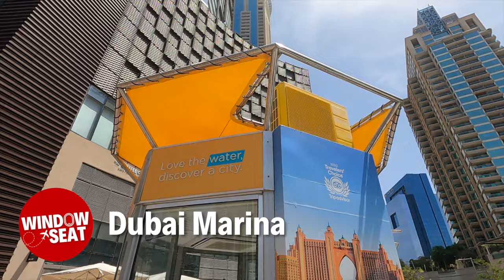Ultimate Dubai Boat Tour Experience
There are a lot of great ways to see Dubai: from the top of the world's tallest building (Burj Khalifa), from the plexiglass floor of the 500 foot tall Dubai Frame, or from the monorail is you glide toward Atlantis. But we've found the best way yet to see this ultra-modern city: by high-speed raft!

Join us in this episode of  @windowseatworldtravel  as we take a Yellow Boat Tour from Dubai Marina, out into the Persian Gulf and down toward the world's only 7-star hotel, the Burj al Arab. It's a white-knuckle ride you won't want to miss, and the best way yet to see this amazing city.

If you want to follow our adventures and stories, check us out on Instagram. Our official account is